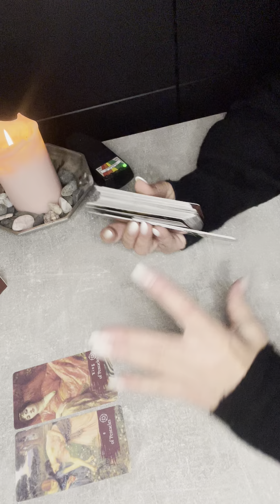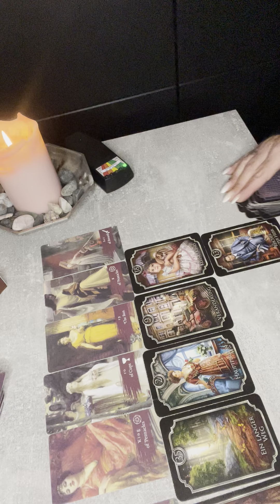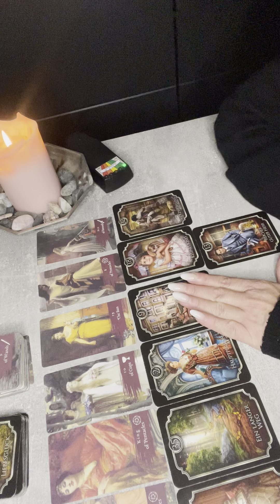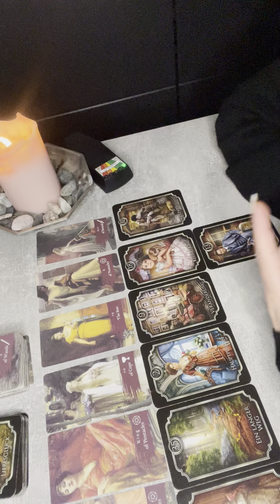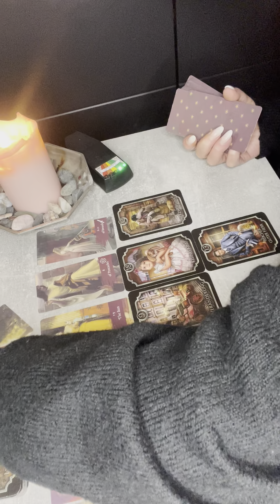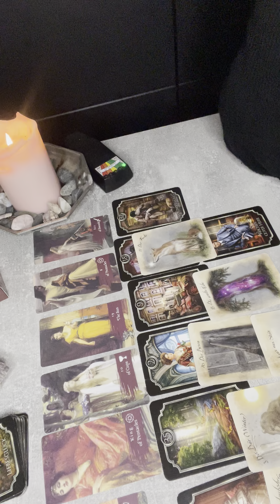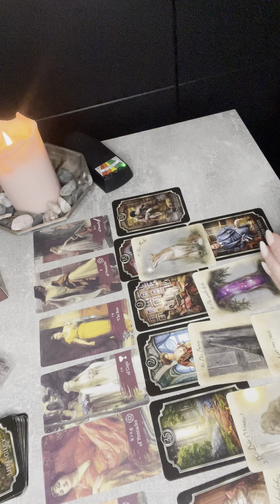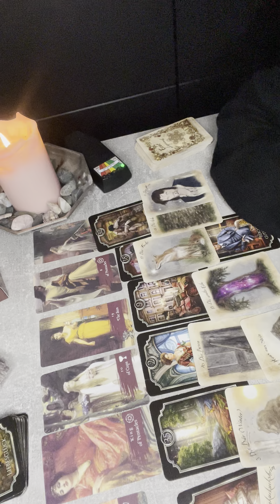Od kogo niebawem otrzymasz wiadomosc?🍀🌞✍️